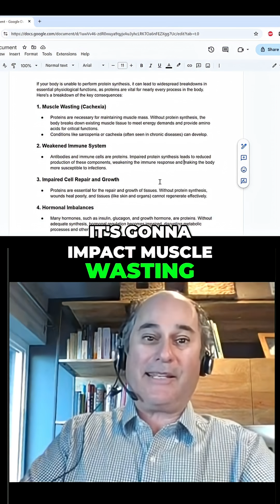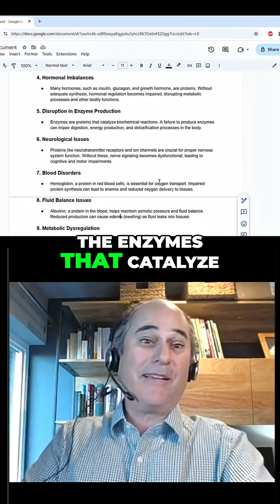Tryptophan Deficiency: The Silent Threat To Your Body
Low tryptophan isn't just about serotonin. It's the limiting factor in protein synthesis, impacting muscle, immunity, hormones, cell repair, and even neurotransmitters. Optimize protein production for overall health.